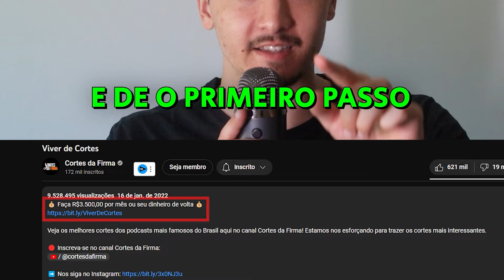BASTIDORES de um mundo que NINGUÉM TE FALA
🟠 Kwai: @cortesdafirma

Corte retirado do Podcast:
NEY LIMA + DIEGO BECKER + EVANDRO SANTO - TICARACATICAST | EP 386

Convidados:
NEY LIMA + DIEGO BECKER + EVANDRO SANTO